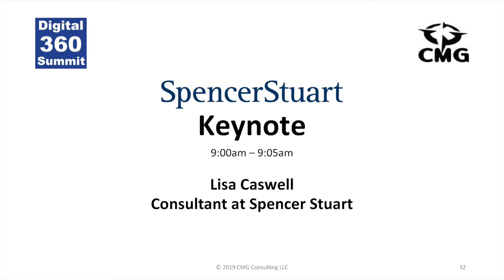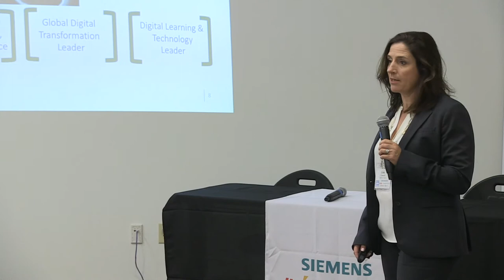D360S 2019 - Leadership Keynote by Lisa Caswell, Consultant at Spencer Stuart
Lisa Caswell, from Spencer Stuart, delivers leadership keynote at Digital 360 Summit 2019

Digital 360 Summit is the premier event for senior executives driving industry digitization, digitalization, decentralization, and decarbonization.  CMG Experts Available to Help You Today!!!